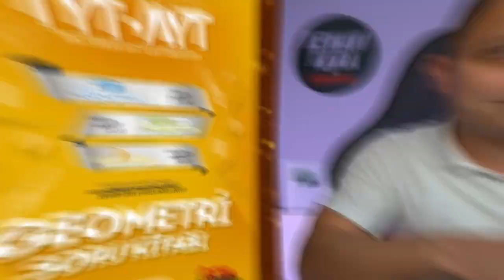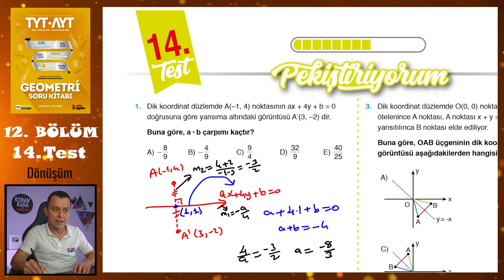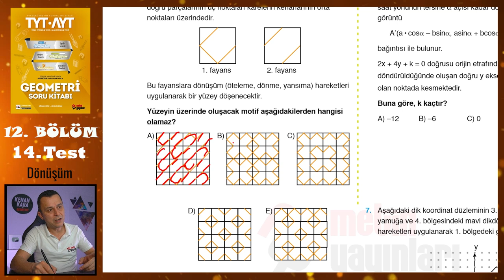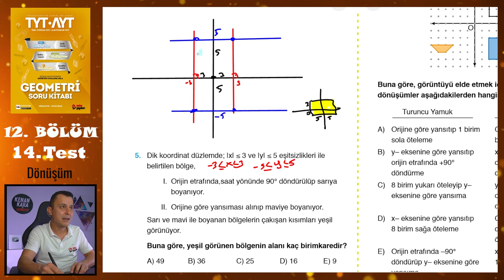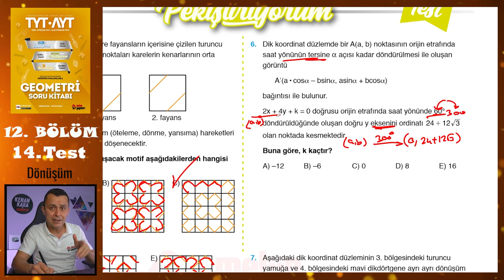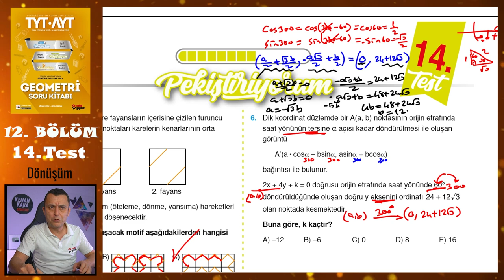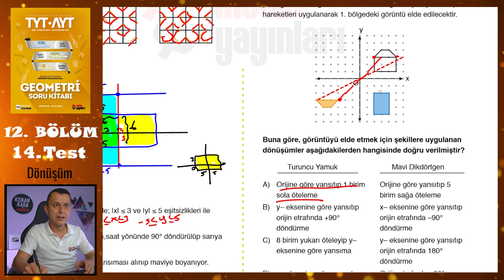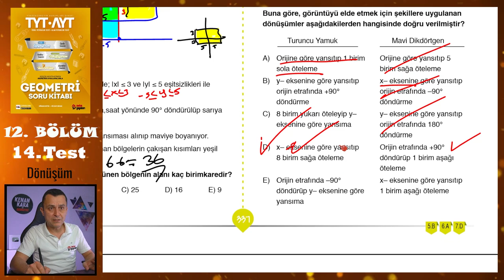14. Test | 12. Bölüm | Dönüşüm | METİN YAYINLARI